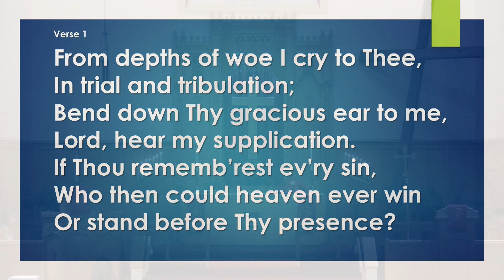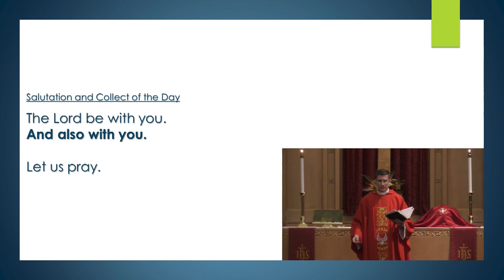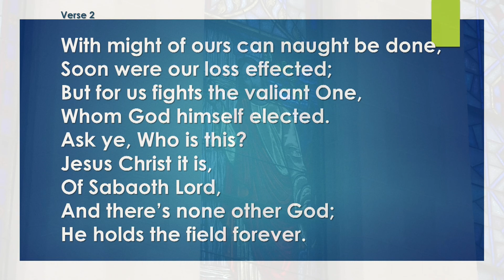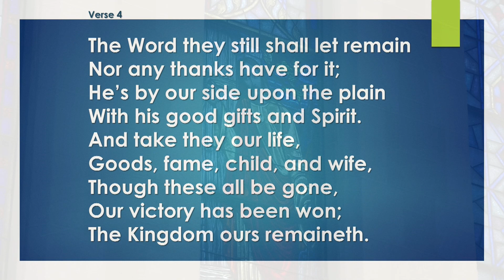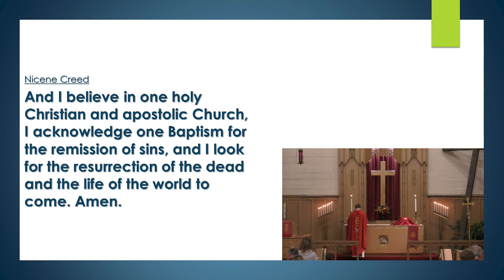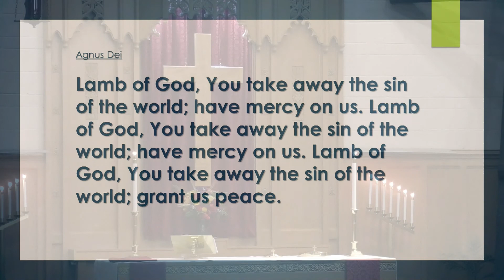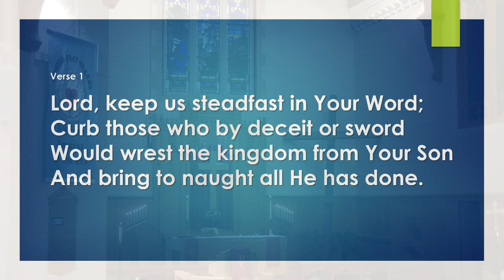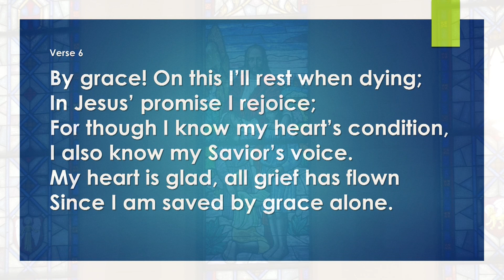Immanuel Lutheran Church - October 25, 2020